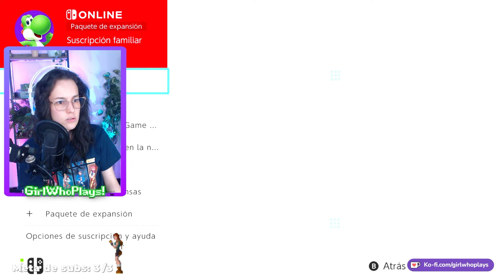✨CONOCIENDO LA SWITCH + Mario Kart 🤩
Gracias a un donador anónimo conseguí la Switch Oled. Nunca pensé tenerla y en este video les comparto mis primeras impresiones con ella, reviso el catálogo retro de Switch online y juego por primera vez Mario Kart 8 Deluxe 💜